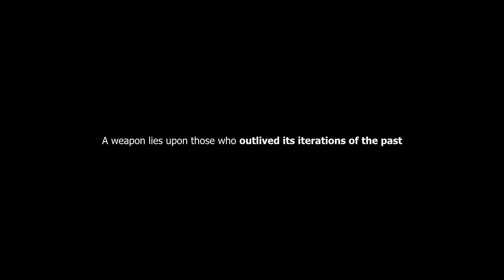[DtS:NP] Hail to the Dynastal Insurrection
Now featuring Vergil from the hit game demons may become Weeping Angels while borrowing Chinese Broad Swords from another hit game: Yeezy's 0.

A non-exclusive, final iteration, and the return of a weapon that stood the test of time from each and every variation of the Defend the Statue series: The Dynastal Insurrection.
- (Formerly known as Ferrum's Malum (2019) | Cosmic Destine (2021))

Special thanks to those who allowed me to capture their footage in not-so-4k and use them against their content and will:
- Dat1nubIy
- Xeycrow
- masterofgods2015
- Xeskey
- Seal_Tomes
- cakebattered
- keny199999
- Ver1mius